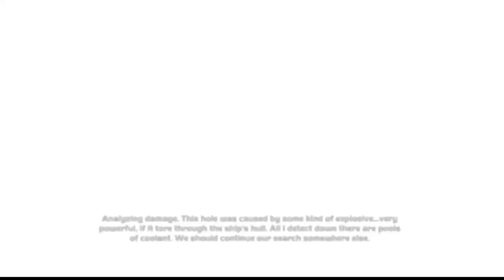(Xbox One) Halo MCC - Halo CEA - Part 9 : Keyes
Game: Halo: The Master Chief Collection - Halo Combat Evolved Anniversary (Digital Version)

Level and difficulty: Keyes (Easy)

Platform: Xbox One